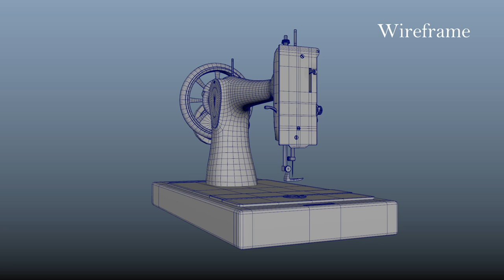Singer sewing machine - Endterm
So here is my Endterm project! (Made in 6 days)
It's an old Singer sewing machine in a victorian style. I tried to stick to the original one as much as I could, but since these machines have many differents styles with just some slight changes on them it wasn't easy to find all the refences for this model only. So I ended up mixing a few models :) I love how it turned out with the textures and the gold prints on it! It looks so fancy :'D

I've been learning 3D animation and Visual Effects for 5 month now.